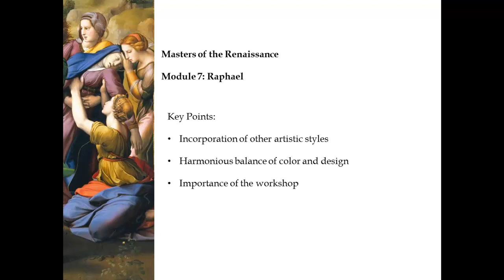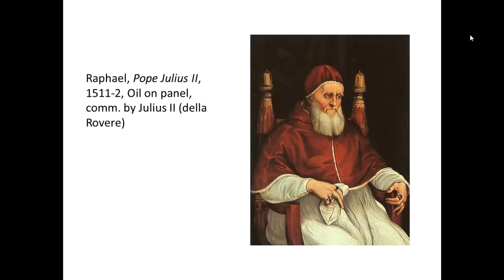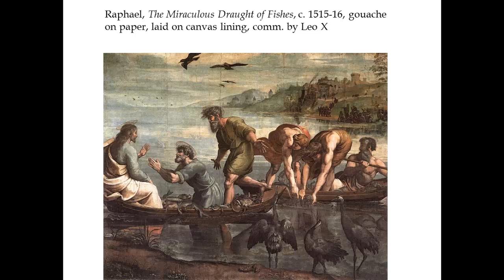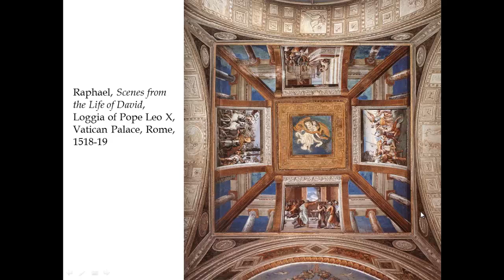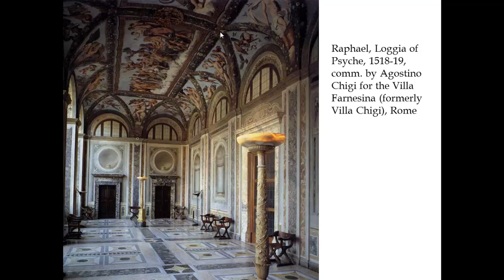Module 7: Raphael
Raphael